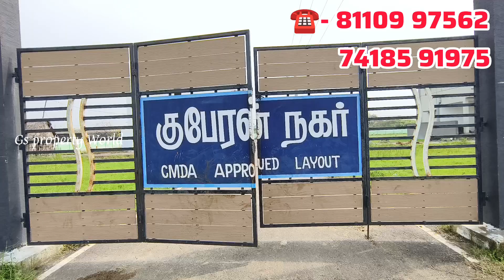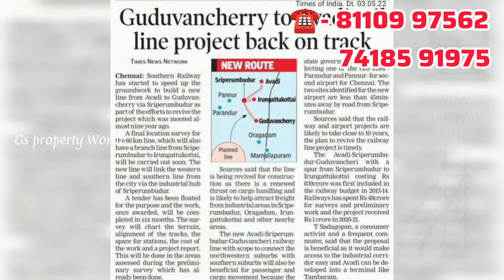🤯🏠Chennai City-ல 2bhk Ready to Occupy Individual house & Plot Sale From 30 Lakh💥🥳3 in 1 Project💐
💥On State Highway smart road
900 mtrs to bus stop
Ready to occupy 2 bhk house & plot sale
Near Tidel park

For site visit and booking

44 lakhs 2bhk ready to occupy individual house in Guduvanchery 🤓💥🏠

55 Lakhs 3bhk individual House sale in Guduvanchery

55 Lakhs 2bhk house sale in Guduvanchery

58 lac individual house in Guduvanchery

1270 Sqft 2bhk individual house sale in Guduvanchery 65 Lakhs

65 lac individual house opposite to Velammal School in Guduvanchery

67 lac 2bhk house sale in Guduvanchery

68 lakhs 3bhk house sale in Guduvanchery

72 Lakhs 3 bhk house sale in Guduvanchery

Plot sale in Guduvanchery
Suitable for commercial shop & house